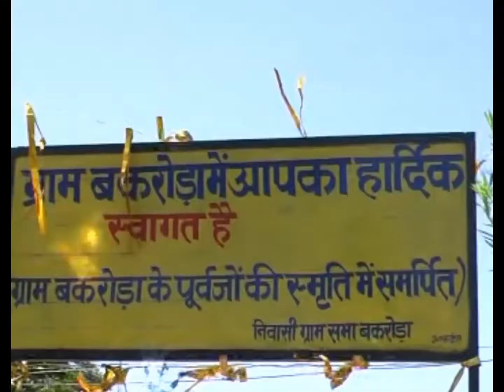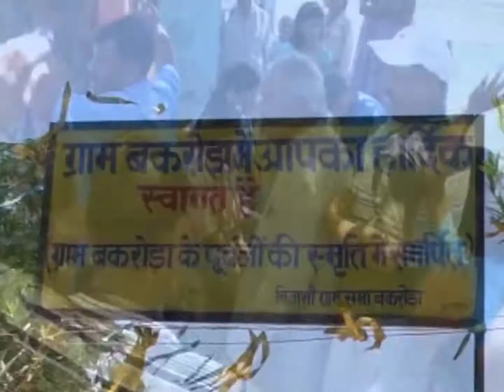जमा भाई द्वारा सुंदर मां भगवती मंडाण बकरोड़ा गांव 💕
बकरोड़ा